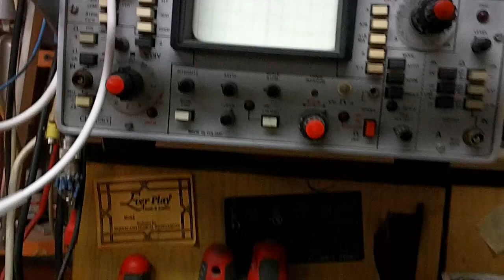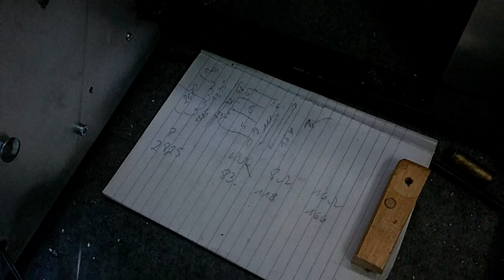Transformatory do Lampowca